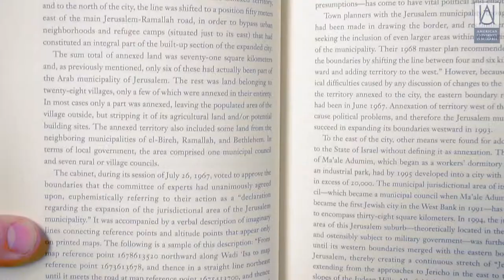AUBG - American University in Bulgaria